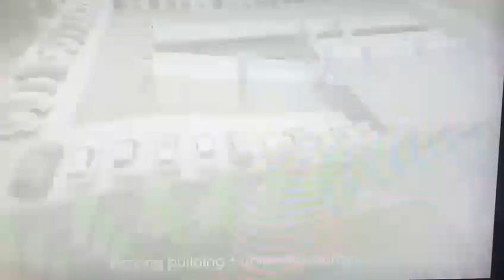Het nieuwe Caracasbaai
Dit project, de transformatie van Caracasbaai, kost naar verwachting tien miljoen gulden.

Premier Pisas legt uit dat hij, samen met minister Charles Cooper, het beheer van de stranden heeft overgedragen aan het ministerie van Volksgezondheid, Milieu en Natuur, GMN. Onder die vlag zal Caracasbaai een totale make-over ondergaan en een nieuw uiterlijk krijgen.